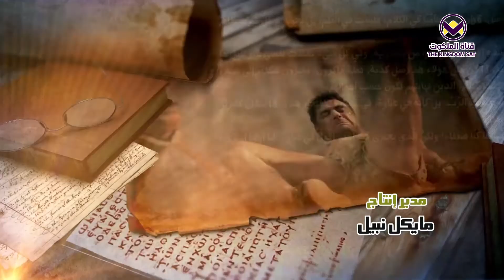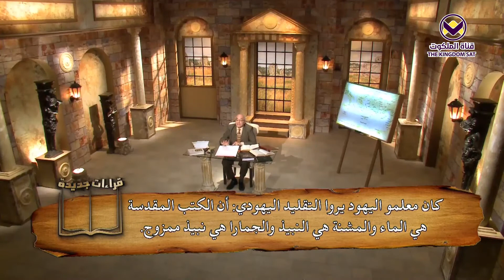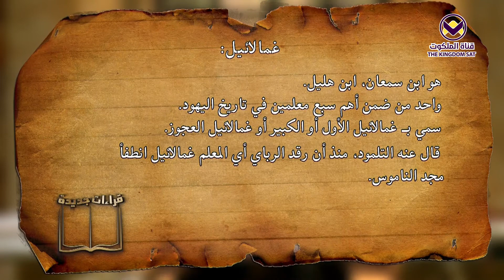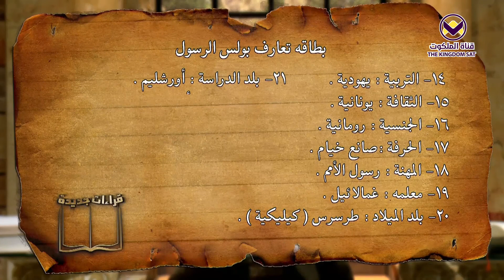بولس بطاقة تعارف - الجزء الثالث - 12